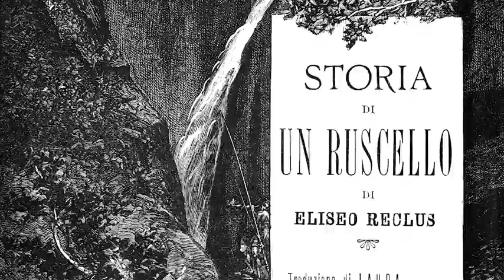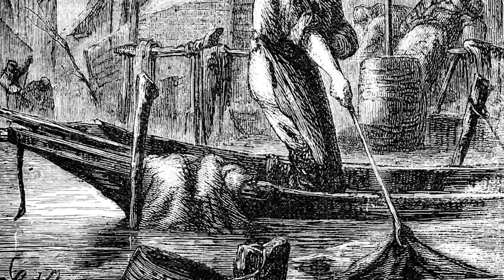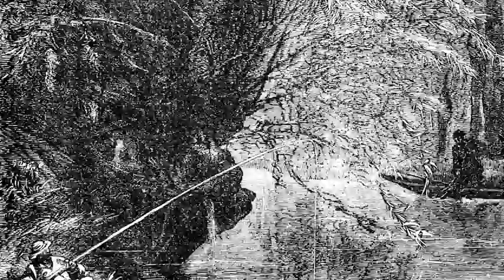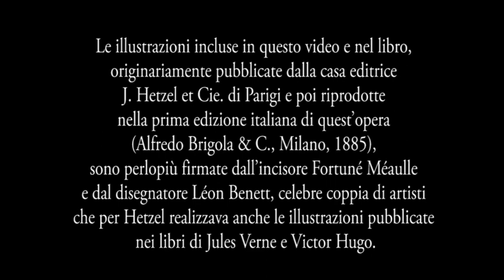ON THE COUCH - MARCELLA SCHMIDT - STORIA DI UN RUSCELLO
In questo video, la professoressa Marcella Schmidt di Friedberg, ci racconta "Storia di un ruscello" di Elisée Reclus.

Fra i tanti ruscelli che scorrono sulla superficie della terra e si gettano nell'oceano, quello di cui seguiremo il corso non ha nulla che lo segnali particolarmente all'attenzione degli uomini. Ma la storia di ogni ruscello, anche di quello che nasce e si perde fra il muschio, è sempre la storia dell'infinito.

A cura di Marcella Schmidt di Friedberg
Appendice didattica di Francesco Codello

Questa storia di un corso d'acqua, scritta nel 1869 da un geografo non convenzionale che anticipa idee come la biodiversità, viene inizialmente pubblicata dalla casa editrice Hetzel nella medesima collana di libri per ragazzi del contemporaneo Jules Verne, nei cui romanzi non a caso si ritrovano spesso le vivide descrizioni della natura fatte da Reclus. Metafora della vita umana, il ruscello viene così seguito passo passo lungo il suo cammino: prima sorgente di montagna, poi torrente «veloce e chiassoso come un giovane che entra nella vita», infine fiume più lento, maturo, che arriva fino al mare. Perché riproporre oggi un classico della divulgazione scientifica di fine Ottocento, con i suoi accenti poetici e talvolta retorici? Perché con il Ruscello Reclus ci introduce allo studio diretto della natura, ci propone un modo di fare geografia con i piedi, con gli occhi, con i sensi, oltre che con i libri, e ci offre al contempo un'idea di geografia sociale estremamente attuale.

Elisée Reclus, protoecologista, nasce in Francia nel 1830, dal 1851 al 1857 vive in esilio tra l'Inghilterra, l'Irlanda, la Louisiana e la Colombia. Tornato in Francia, si dedica agli studi geografici e ad attività politiche "sovversive". Dopo la Comune di Parigi del 1871, cui partecipa attivamente, è costretto nuovamente all'esilio. Nel corso degli anni dà alle stampe diverse opere importanti: nel 1868 e nel 1869 i due volumi di La Terre, tra il 1876 e il 1894  la monumentale Nouvelle Géographie Universelle in 19 volumi, rimasta per oltre un ventennio il testo geografico di generale riferimento, e infine L'Homme et la Terre, uscito postumo tra il 1905 (anno della sua morte) e il 1908.